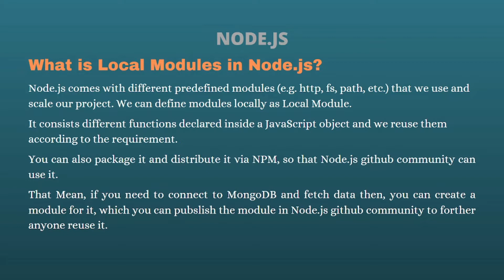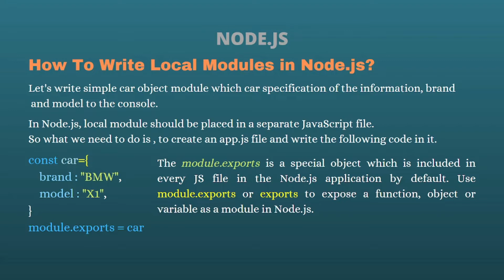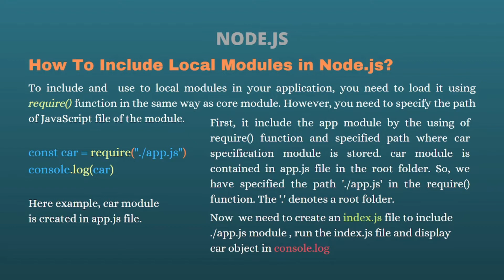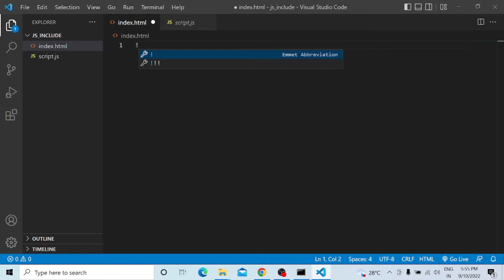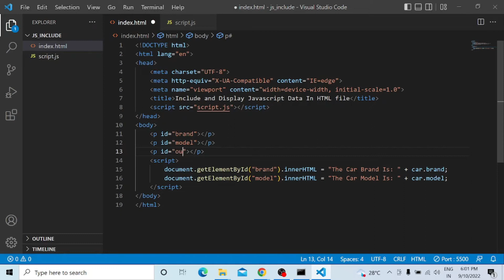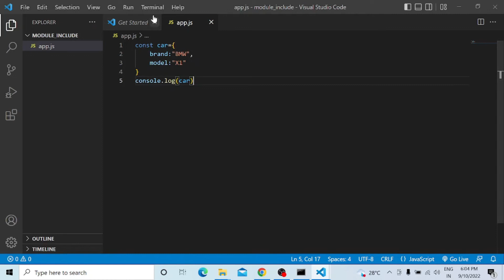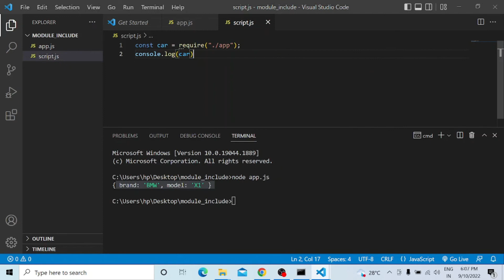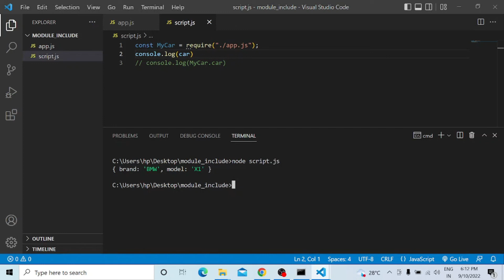Node.js Tutorial for beginners | Local Modules in Node.js | In Odia | Part 20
Odia Web Developer YouTube channel dedicate to all, those who want to learn Web Designing Development from very beginning leave  and starting "zero". I am trying teach programming and coding very simply way and from very beginning and scratch level . From My Channel you can learn  about HTML, CSS JavaScript, jQuery, PHP, MySQL, Ajax , Api, MERN Stack, FullStack, Angular, Bootstrap React.js, Express.js,Node.js,MongoDB various Programming Languages, Web Designing, How to Tutorials, Windows Tips and Tricks and Linux Tips and Tricks etc Free of Cost.